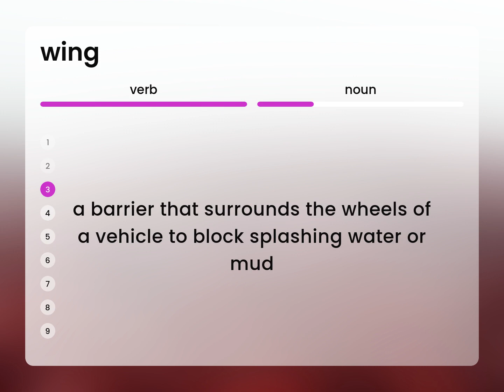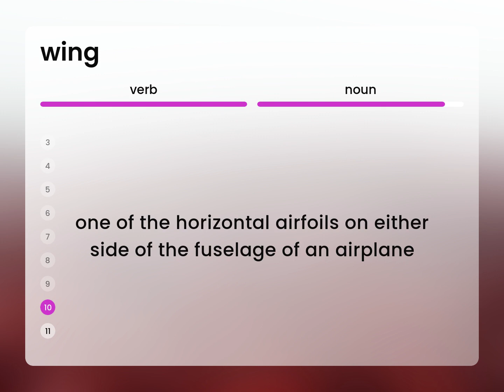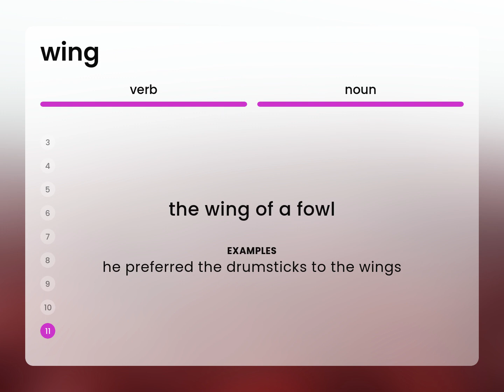Wing • meaning of WING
What does WING mean?

Susan Miller (2023, February 27.) What is Wing meaning?